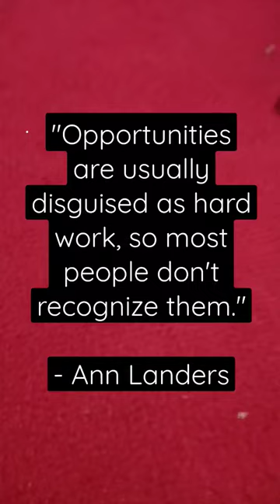InspireDaily: "Opportunities are usually disguised as hard work, so most people don't recognize...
"Opportunities are usually disguised as hard work, so most people don't recognize them." - Ann Landers